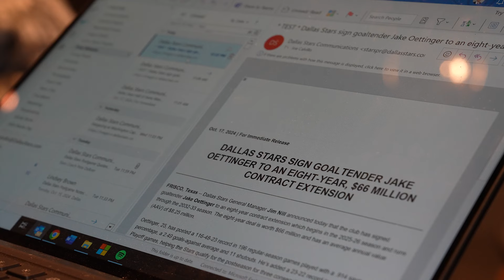Jake Oettinger Signs a 8-year, $8.25M AAV Contract Extension with the Dallas Stars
"Dallas feels like home for us. No place we'd rather be."

Welcome home for good, Jake and Kennedi 💚

Jake Oettinger Signed his 8-year, $8.25M AAV Contract Extension to stay a Dallas Star through the 2032-33 season Thursday, October 17 in Washington, D.C.